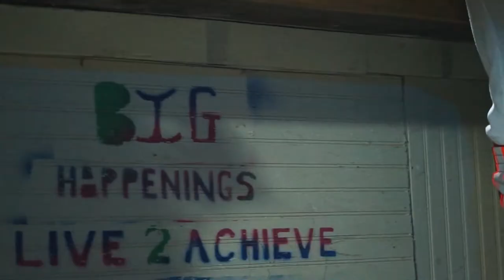Skullpin from far offical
Offical